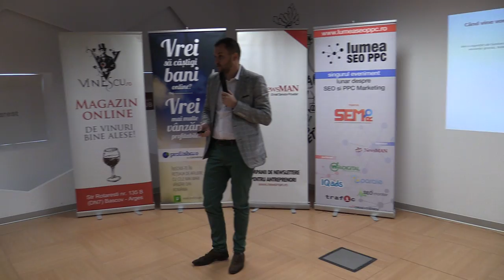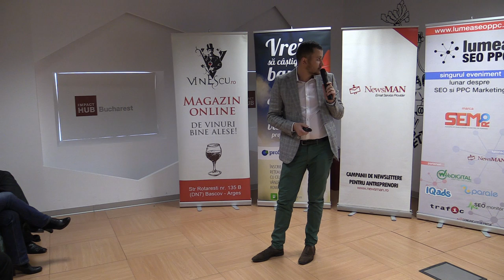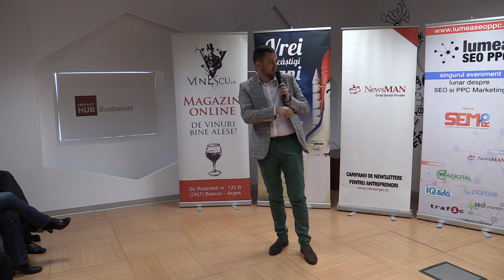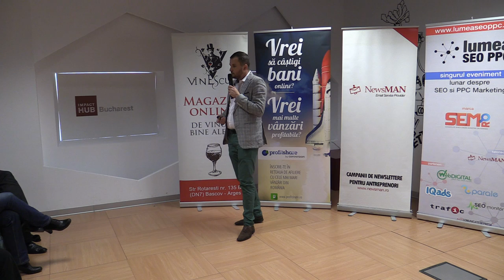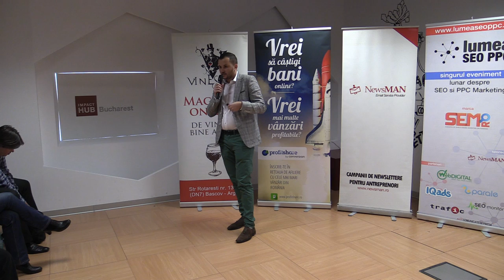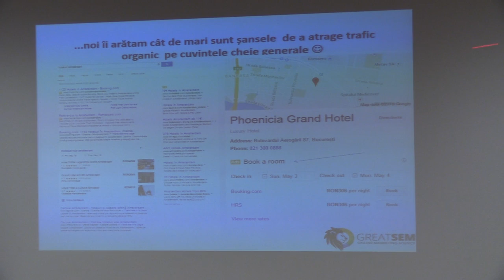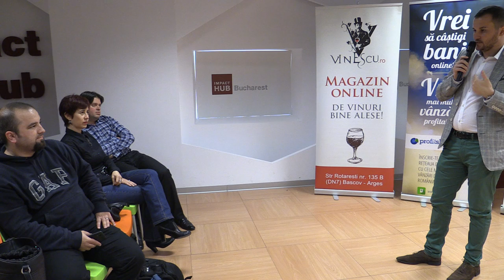(1) Robert Trandafir - Clientii SEO in Turism.pptx (2015.04.23, Impact Hub Bucharest)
Joi, pe 23 aprilie 2015 avut loc la Impact Hub Bucharest - Strada Halelor, nr. 5, etaj 2 (foarte aproape de stația de metrou Piata Unirii, vezi harta »), ediția cu numărul 118 Lumea SEO PPC.

Am discutat despre Turism, din perspectiva SEO și PPC.

Cele trei prezentări de la eveniment:
- Robert Trandafir - Clienții SEO în Turism (cum le câstigăm încrederea și la ce ar trebui să fie atenți în 2015 pentru a avea rezultate)
- Roxana & Alexandru Farca - Față în Față - Industria de Travel | Blogul de Travel
- Dragoș Smeu - Cum să faci mai mulți bani cu mai puțini bani

Mai jos, imagini, prezentări și clipuri video de la eveniment.